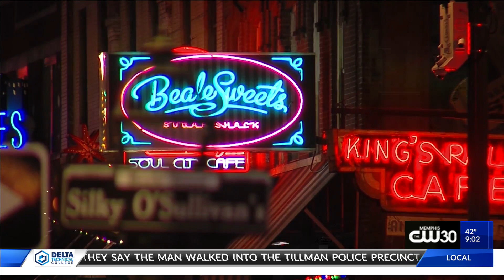Beale Street ready to host New Year’s Eve revelers